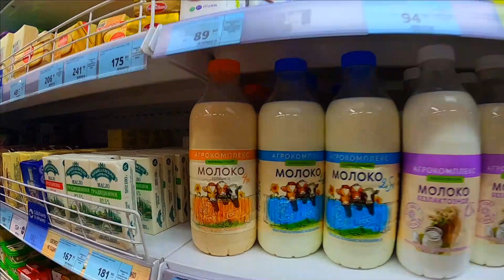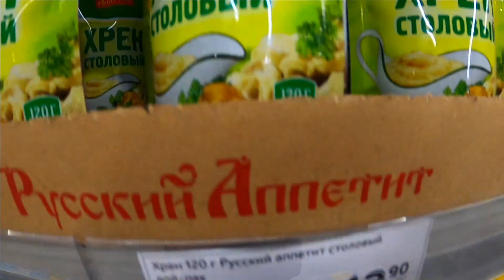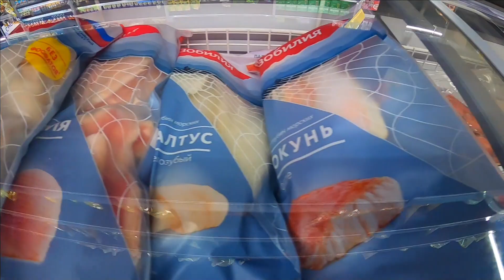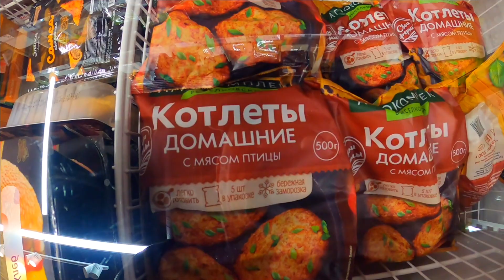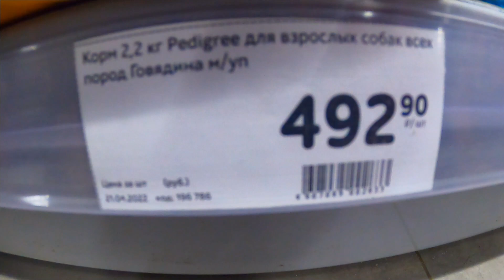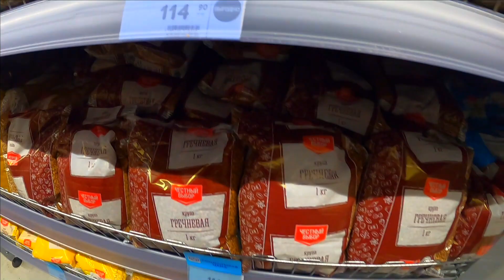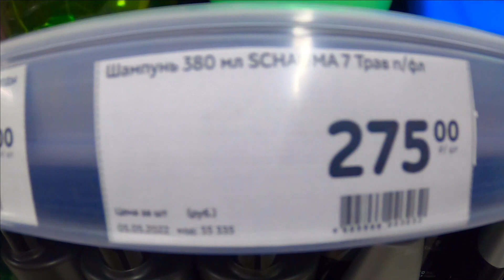🔥Прогулка в магазин. Цены в Пуде. Погода не АЙС. Рыжик ВЕРНУЛСЯ / Жизнь в Ялте